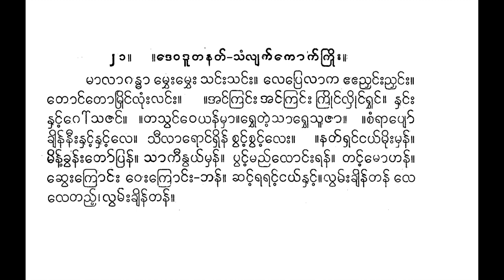ဒေဝဒူတ နတ် သံလျက်ကောက်ကြိုး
21. .devadūtanatʻ-saṃlyakʻkokʻkruiʺ.
mālāgandhā mvheʺmvheʺ saṅʻʺsaṅʻʺ. leprelāka eeññhaṅʻʺññhaṅʻʺ. toṅʻtomruiṅʻluṃʺlaṅʻʺ. .’aṅʻkraṅʻʺ ’aṅʻkraṅʻʺ kruiṅʻlhiṅʻrvhaṅʻ, nhaṅʻʺ nhaṅʻʹgoʻsajaṅʻ. .tasvaṅʻveyanʻmhā.rvhetaiʹsārvhesūjā. .caṃrāpyoʻ khyinʻnīʺnhaṅʻʹnhaṅʻʹle. sīlāroṅʻrhinʻ cvaṅʻʹcvaṅʻʹleʺ. .natʻrhaṅʻṅayʻmuiʺmhanʻ. minʻʹkhvanʻʺtoʻpranʻ. sākīnvayʻmhanʻ. pvaṅʻʹmaññʻloṅʻʺranʻ. taṅʻʹmohanʻ. chveʺkroṅʻʺ veʺkroṅʻʺ-bhanʻ. chaṅʻʹraraṅʻʹṅayʻnhaṅʻʹ.lvamʻʺkhyinʻtanʻ le letaññʻʹ,lvamʻʺkhyinʻtanʻ.

၂၁။ ။ဒေဝဒူတနတ်-သံလျက်ကောက်ကြိုး။
မာလာဂန္ဓာ မွှေးမွှေး သင်းသင်း။ လေပြေလာက ဧဧညှင်းညှင်း။ တောင်တောမြိုင်လုံးလင်း။ ။အင်ကြင်း အင်ကြင်း ကြိုင်လှိင်ရွှင်၊ နှင်း နှင့်ဂေါ်သဇင်။ ။တသွင်ဝေယန်မှာ။ရွှေတဲ့သာရွှေသူဇာ။ ။စံရာပျော် ချိန်နီးနှင့်နှင့်လေ။ သီလာရောင်ရှိန် စွင့်စွင့်လေး။ ။နတ်ရှင်ငယ်မိုးမှန်။ မိန့်ခွန်းတော်ပြန်။ သာကီနွယ်မှန်။ ပွင့်မည်လောင်းရန်။ တင့်မောဟန်။ ဆွေးကြောင်း ဝေးကြောင်း-ဘန်။ ဆင့်ရရင့်ငယ်နှင့်။လွမ်းချိန်တန် လေ လေတည့်၊လွမ်းချိန်တန်။